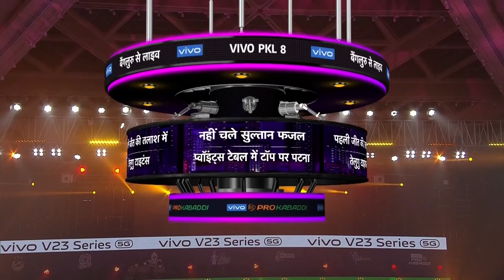Pro Kabaddi League 8 Highlights M47 | U Mumba vs Patna Pirates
A well-balanced Patna Pirates team once again showed why they are early season favourites for a playoff spot by thrashing an in-form U Mumba side 43-23 in Match 47 of vivo Pro Kabaddi League Season 8 at The Sheraton Grand, Whitefield, Bengaluru. Patna dominated from the first minute with their defenders Neeraj Kumar and Mohammadreza Shadloui picking High 5s. All their players contributed in a win that helped the Pirates move to the top of the points table ahead of Dabang Delhi K.C.

Video Credit- Star Sports

VIVOProKabaddi